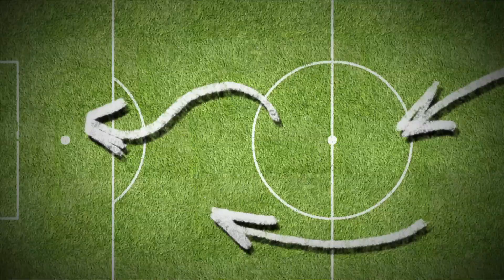Replay - Invadindo a área - Felipe, goleiro do Náutico - 13 03 13